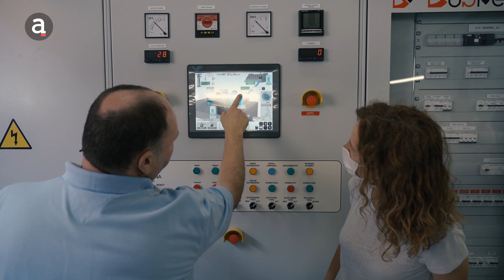Inaugurada la minicentral hidroelèctrica d'Aixovall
L'energia que produeix la central equivaldrà al consum anual de 570 llars.